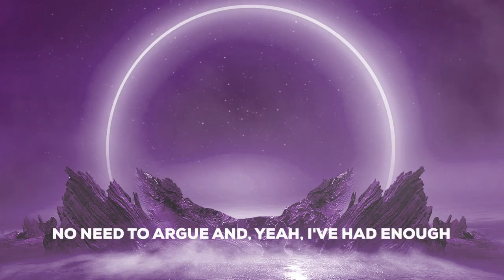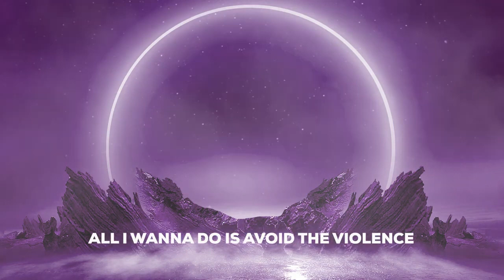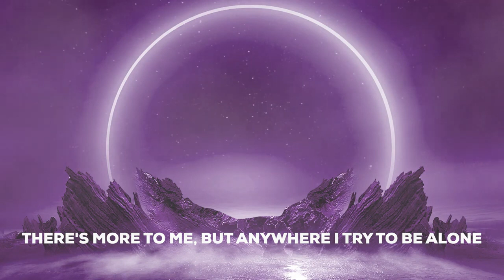Chenda & Shiah Maisel - Find You There (Lyric Video)🔥[Music without copyright]🔥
Chenda & Shiah Maisel - Find You There